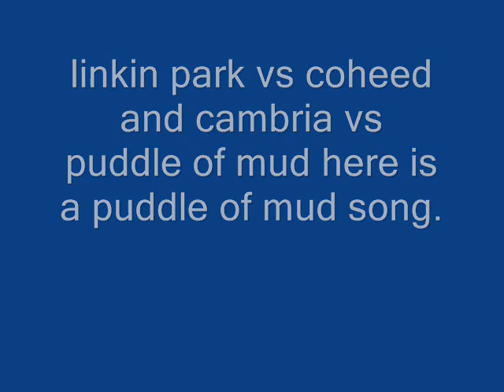linkin park vs rock bands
linkin park music video